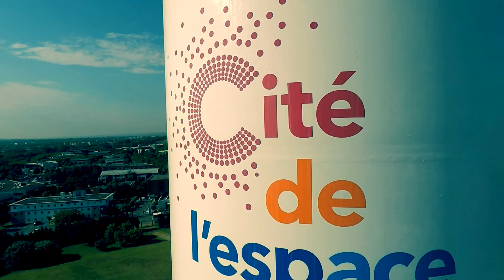Montage tournage drone Cité Espace - Toulouse (31)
Montage court de présentation du tournage vidéo par drone de la Cité de l'Espace...